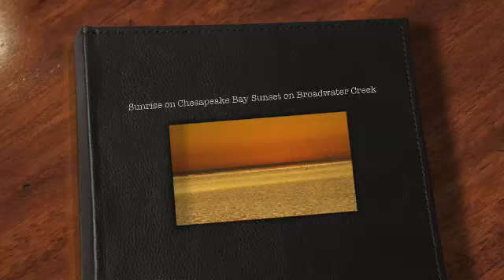Sunrise on Chesapeake Bay Sunset on Broadwater Creek